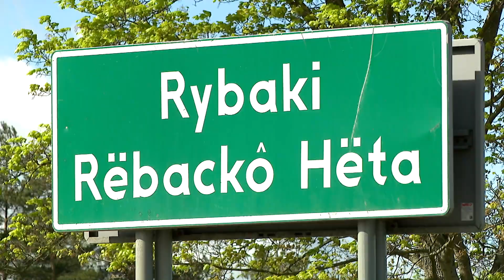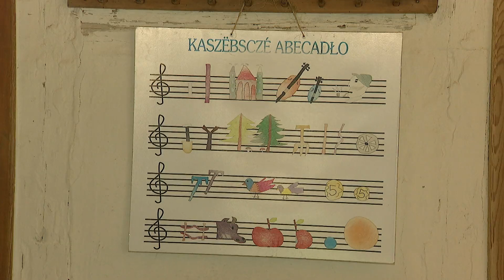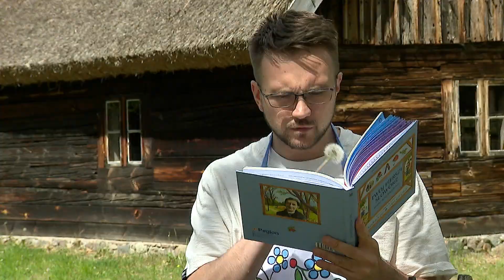Kaszuby i język kaszubski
W "Modzie na język polski" odwiedzamy północ Polski i Kaszuby - jeden z najpiękniejszych zakątków Polski. Jesteśmy nie tylko w Sopocie..., ale przede wszystkim w Kaszubskim Parku Etnograficznym - muzeum we Wdzydzach Kiszewskich. By razem z Wojciechem Myszkiem, przewodnikiem, Kaszubem i autorem podręczników do nauki języka kaszubskiego choć trochę poznać tajniki ICH języka, kultury i tradycji.